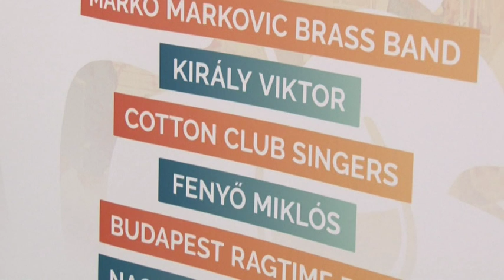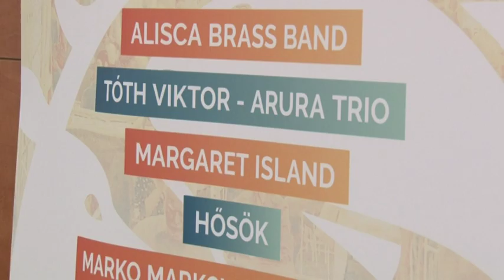4. Hal- és Vadünnep - beharangozó 20190528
Csökken a különbség a szekszárdi pünkösdi és a szüreti fesztivál méretei között - hangzott el a 4. Hal- és Vadünnep sajtótájékoztatóján. Idén 4 nap alatt 34 produkciót láthat a közönség és 65 kiállító árulja majd portékáját a vásáron.